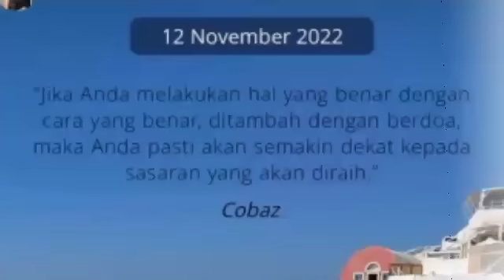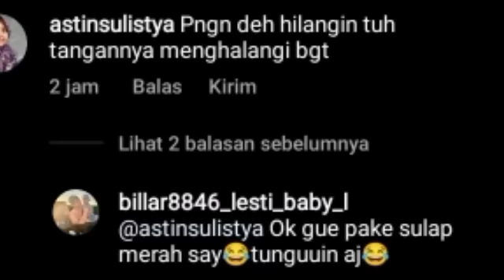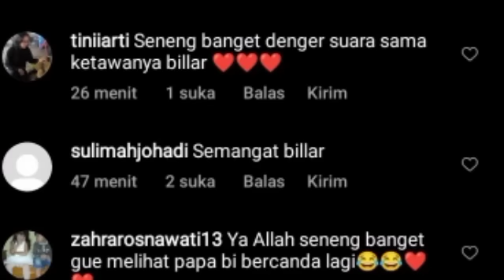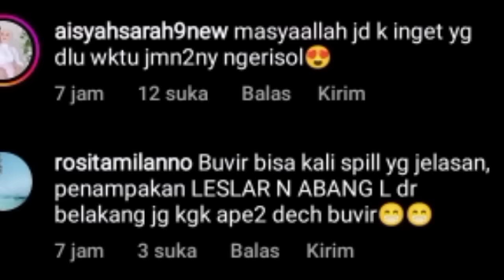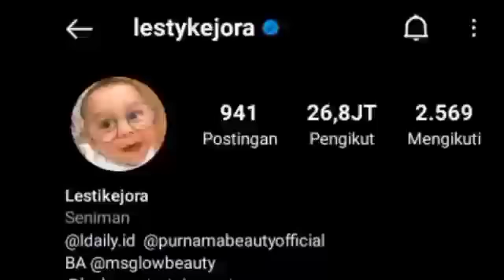VIRAL !! LESTY BALIK UNFOLLOW NOVA PRATIWI & NOVA KATAKAN INI SOAL RIZKY B & TERNYATA LESTY DISINI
VIRAL !! LESTY BALIK UNFOLLOW NOVA PRATIWI & NOVA KATAKAN INI SOAL RIZKY BILLAR & TERNYATA LESTY DISINI SEMALAM

Lesti kejora
Lesti
Lesti kejora
lesty & risky
Indosiar
Lesti DA
lesty DA